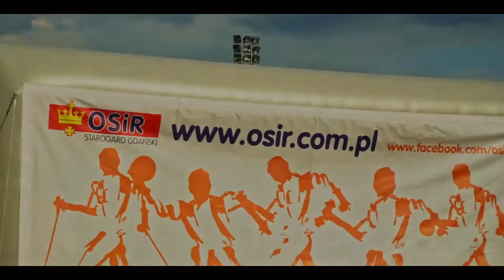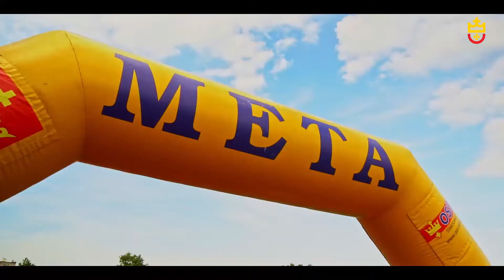Run Gym 2019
Hardcorowy Trening Obwodowy, czyli Run Gym Ośrodek Sportu i Rekreacji zorganizował już po raz trzeci. Tym razem udział wzięło w nim blisko 100 uczestników. Wśród nich pojawiło się 40 dzieci.

Impreza zgromadziła nie tylko starogardzian. Wystartowali w niej także mieszkańcy m. in. Gdańska czy Tczewa, który miał naprawdę liczną reprezentację.